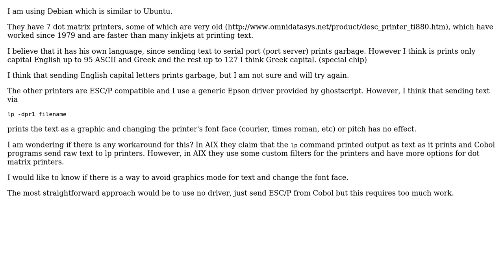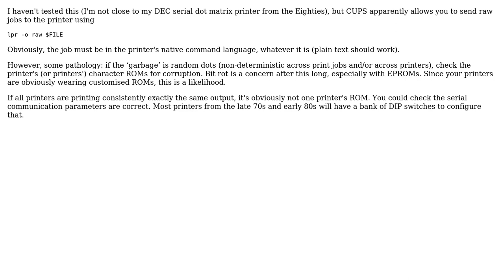Dot Matrix printer setup in Debian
With thanks & praise to God, and with thanks to the many people who have made this project possible! | Content (except music & images) licensed under CC BY-SA | Music | Images & others | With thanks to user GorillaApe user Faheem Mitha user Alexios and the Stack Exchange Network Trademarks are property of their respective owners. You are responsible for your own actions.